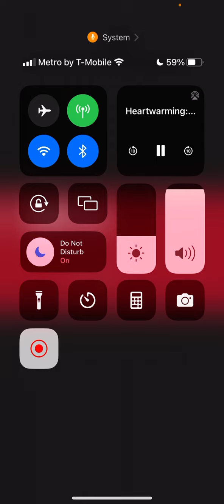EVERYTHING WILL REJOICE WHEN E GOES DOWN!